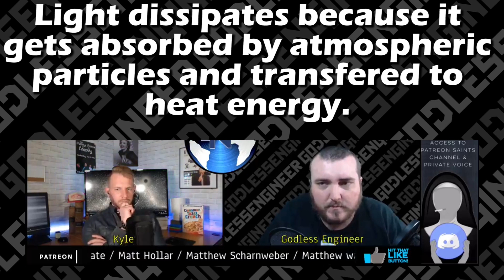Flat Earther David Explains How Sunlight Can't Be Seen On A Globe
Today we take a look at Flat Earther David's explanation of the Sun  and how it can't be seen on a globe. He simply says that you can't see 93M miles away. Obviously he's incorrect because he doesn't understand the nature of light. How photons and light waves need to be absorbed into something and their energy converted to heat  for the light to stop propagating. I try to lead him in that direction but it's obvious that he doesn't understand what he's talking about.